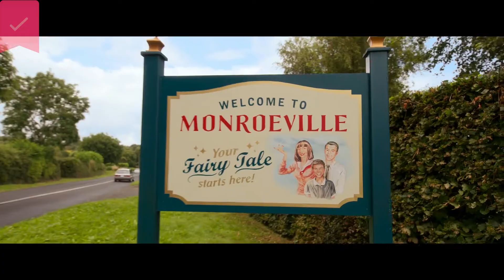Disenchanted - Official Trailer - Disney Plus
Years after her happily ever after, Giselle, Robert and Morgan move to a new community and Andalasia and the real world are thrown off-balance.